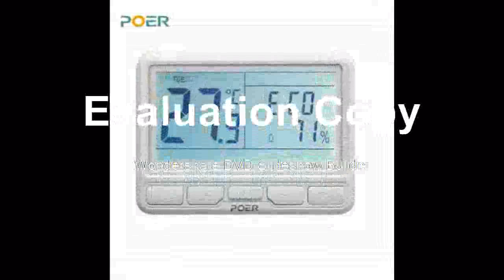Find at e water underfloor heating Smart thermoregulator room temperature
Product On Aliexpress

Brand Name:POERDisplay Type:DigitalTheory:Temperature ControllerDisplay Size:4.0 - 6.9 InchesModel Number:PTC10*4+PTR*2+PTG10Usage:IndoorStyle:Standing and Wall Hanging